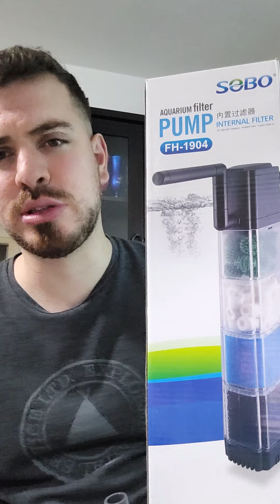Sobo fh-1904 filtro